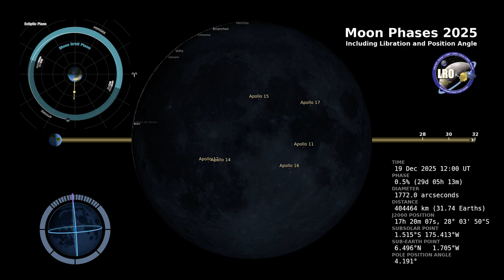Moon phases 2025 fancy 1080p30